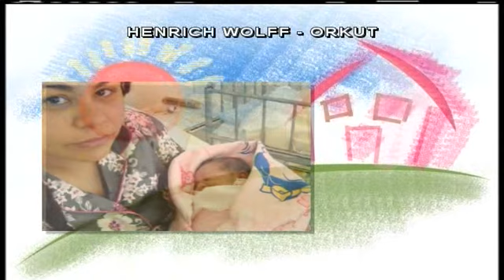Mariana Wolff Motta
Nascimento de Mariana, minha 2 neta